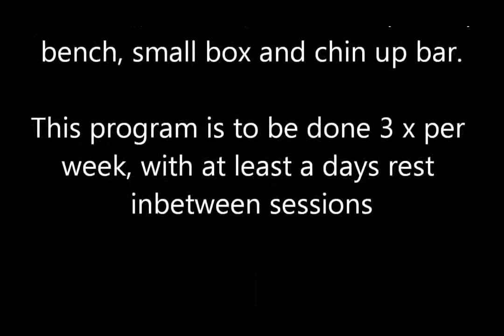BASKETBALL ENGLAND U16 S&C BLOCK 2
Strength and Conditioning program for basketball England u16 boys national team 2015.